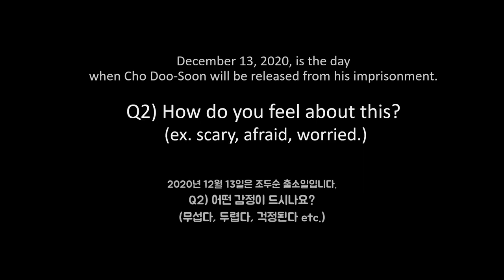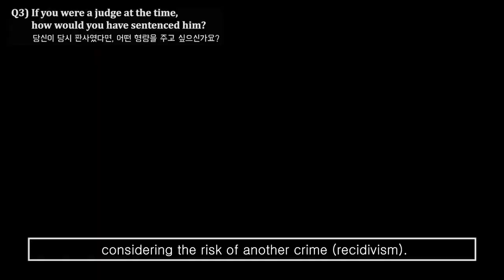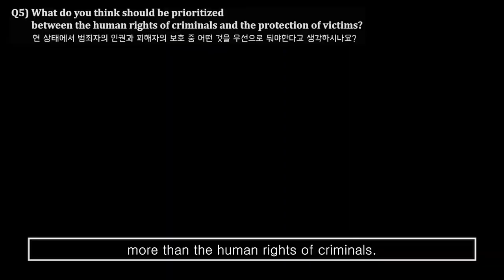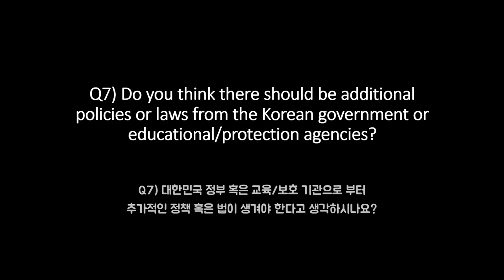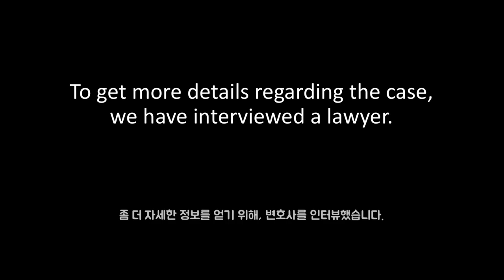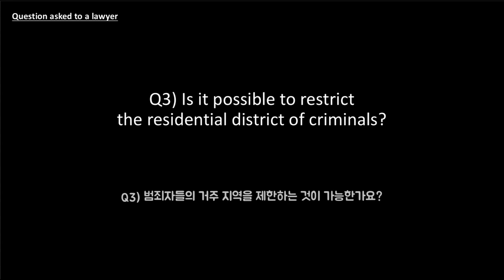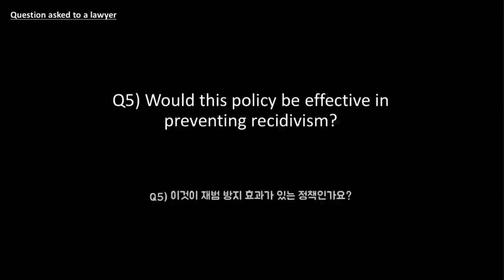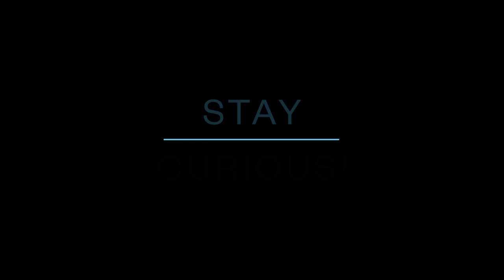South Koreans' thoughts on the child rapist Cho Doo-soon and his crime sentence | Asian Boss NEXT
Real Stories by Real People on Real Issues from the NEXT generation

Is Korea a safe country against sexual crimes? In 2008, Cho Doo-soon brutally raped an 8-year-old child. The victim's wish was Cho Doo-soon's 60-year prison sentence. However, after only serving 12 years in prison, he is going to be released on December 13th, 2020, which is less than one month away from now. Asian Boss Next reports on the reason why South Korea couldn’t grant the girl’s wish and the issue of safety after his release from prison.

Asian Boss NEXT is a youth-led platform and network for today’s global youth to deliver and create content reflecting the most authentic voices and perspectives on the latest news, social issues, and cultural trends all over Asia.

Are you curious about the global youth’s perspectives from Asia on various cultural and social issues?

**This video is created by students from George Mason University Korea.